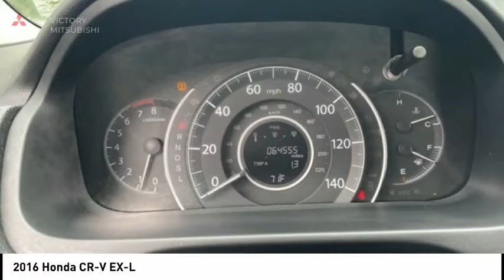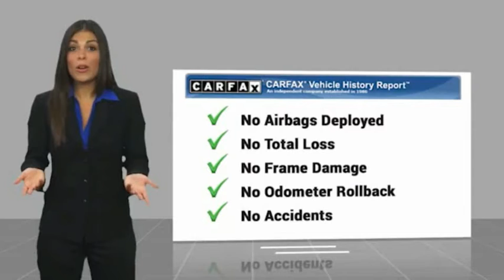2016 Honda CR-V Bronx NY 14600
2016 Honda CR-V EX-L

Victory Mitsubishi
4070 Boston Road

Welcome to Victory Mitsubishi! We offer a combined inventory of 700 cars new and luxury used vehicles. All Used vehicles come with a quality assurance inspection, our New Vehicles have an unprecedented 10-year 100k mile warranty we also have vehicles car for any want or purpose. Come into test drive this car for any want or purpose. Come in to test drive this Honda CR-V EX-L today! Priced below KBB Fair Purchase Price! *, AWD.brCARFAX One-Owner.br2016 Honda CR-V EX-L Gray 4D Sport Utility Reviews:br  * Exceptional fuel economy compared to other crossovers; plenty of adult-sized room in both seating rows; more cargo capacity than most rivals; rear seatbacks fold flat at the tug of a lever; appealing roster of tech and safety features. Source: EdmundsbrSave yourself Time and Money - Fill out a credit application online at victorymitsubishi.com and get pre-APPROVED! Financing available for all types of credit with low monthly payment that will fit you budget. Down Payment low as $599. Same day delivery. View our entire inventory by visiting our virtual showroom at victorymitsubishi.com - Only 2 blocks away from Exit 13 off I-95 or Minutes from exit 7 on the Hutchinson Parkway. While we make every effort to ensure the data listed here is correct, there may be instances where the pricing, options or vehicle features may be listed incorrectly. Dealer cannot be held liable for data that is listed incorrectly. Visit Victory Mitsubishi online at victorymitsubishi.com to see more pictures of this vehicle or call us at today to schedule your test drive. please refer to dealers website for exact pricing and for any incentives that we may apply! Our address is 4070 Boston Road, Bronx, NY 10475.br*